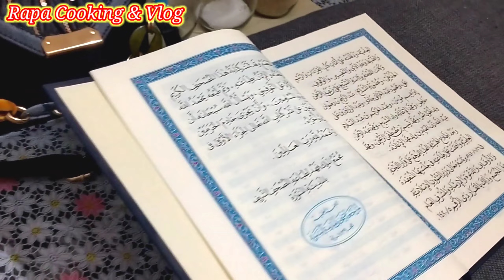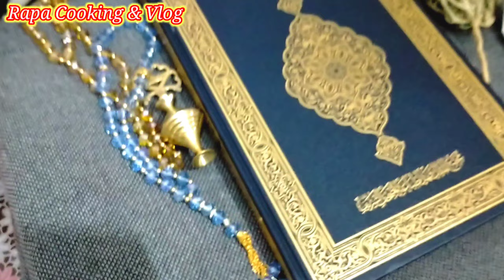বাবার বাড়িতে ঈদের ঘুরাঘুরি || বড় ভাই হজ্জ করতে যেয়ে আমার জন্য সবচেয়ে দামী জিনিস নিয়ে এলো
বাবার বাড়িতে ঈদের ঘুরাঘুরি || বড় ভাই হজ্জ করতে যেয়ে আমাদের জন্য কি কি নিয়ে আসলো ||
Room Tour
Hello Everyone.
Assalamu Alaikum.
This is Rapa's cooking &  vlog channel. I am a housewife.
I am glad to share my daily life, cooking, cleaning, traveling, shopping, gardening, DIY projects, village lifestyle video, and much more on this channel.